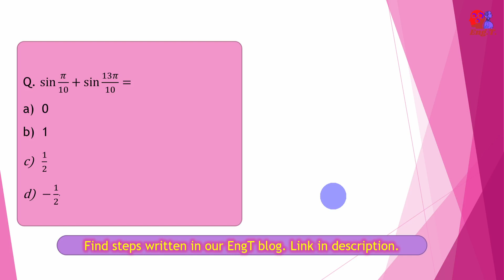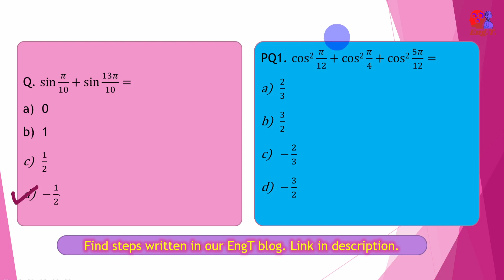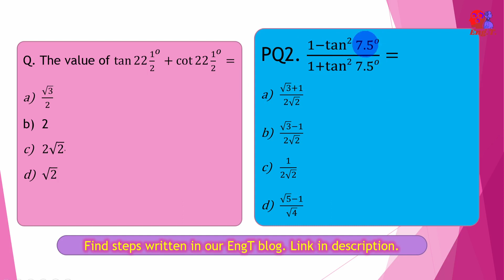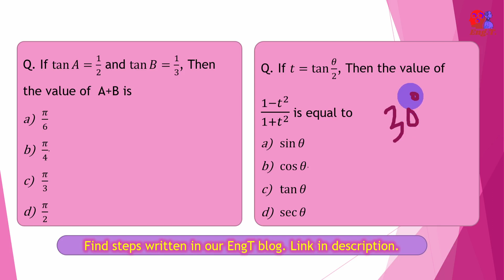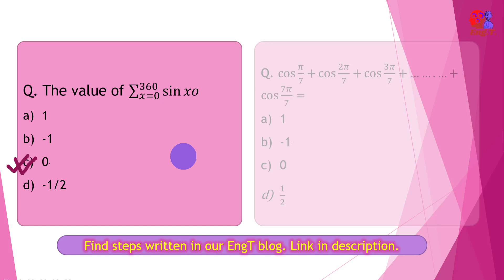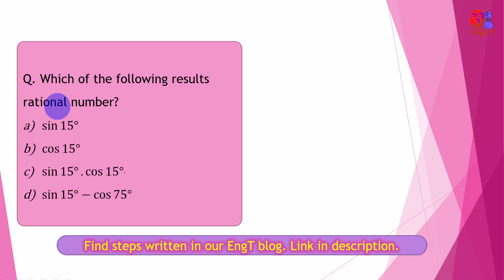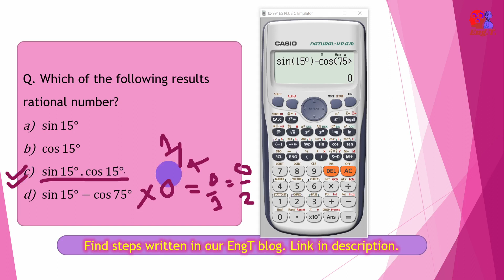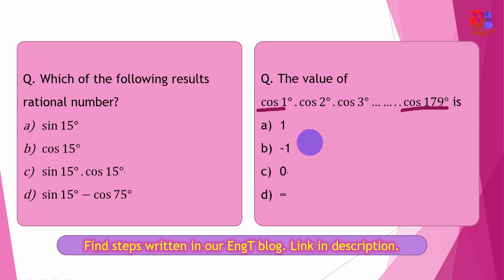Basic Trigonometry | Calculator Tricks | Part-I | for IOE entrance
In this series of videos we will upload calculator tricks to solve objective questions for mathematics. We hope it will help for all kind of competitive exams. It is specially based on entrance preparation of IOE Pulchowk campus, TU.

It is a video with in the playlist calculator tricks (for IOE entrance). In this particular playlist we used to upload calculator tricks for ioe entrance, shortcut tricks of mathematics, time saving methods etc. We will keep updating you about ioe notices till your admission in ioe from the entrance of ioe pulchowk campus.

About calculator:
We are using calculator fx-991es to prepare this video. IOE allows simple scientific calculator which should not be programable. The fx-991es is the example of the allowed calculator. There will be no any restriction on using this calculator in IOE exam hall.